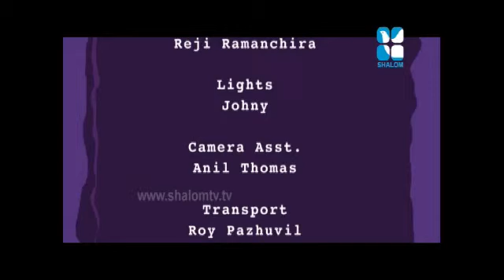Theology of Other Religions 8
MTh Class 103 A